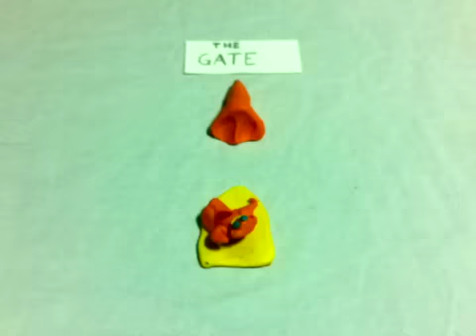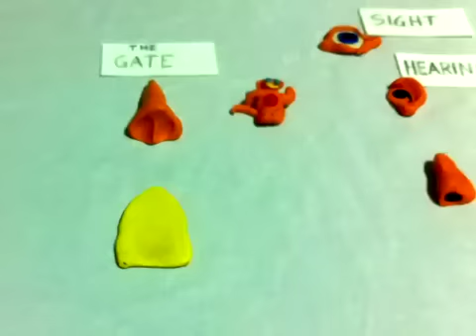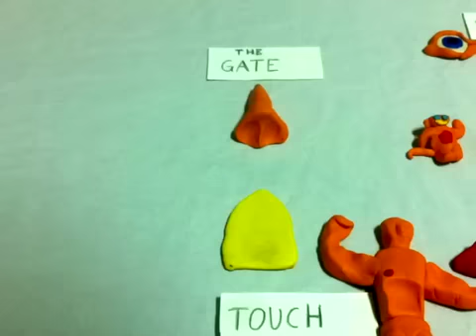Meditation Game - Monkey Mind Guarding Gate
Here is my first version of the Meditation Game, Monkey Mind Guarding Gate.

This exercise is the fundamental exercise. From increasing your skill in this exercise comes the sharpening, the development of the tools of your mind. Your mental faculties, your concentration, insight, mindfulness and so on. It will increase the rate of your progress in any other skill due to increased mental faculties.

- It will develop your understanding of how breath works, in adjusting and controlling the body-mind complex.

- It will increase the sensitivity in perceiving bodily phenomena such as Qi/Ki/Chi, by your experimenting with breathing, relaxation and tension around the gate of the nose.

- It will give you insight into the nature of all phenomena. How they arise, stay for a while, change and cease. How they are impermanent. How they disturb the mind, distract you and cause suffering in the mind when you listen to the voice of the monkey mind. How all phenomena ultimately are not your self, not part of your self, and can never actually belong to you. The rabbit hole goes deep.

The fundamental sentence, the essence of the teachings of the Buddha is; "No thing, no Dhamma, no phenomena, whether in the mind or in the external world, should be grasped or clung to as a self or a part of a self".

Try this out. Experiment for yourself and let me know how this works for you.

If you can get into this type of work, I would really like to get to know you.

For more rapid progress in this game, a deeper understanding of what is happening, please check out my partners channel on skillfulness:

Hope you enjoy and benefit from our material!

Good luck with leveling up your epic character, the body-mind!

Dharma blessings,
Ron